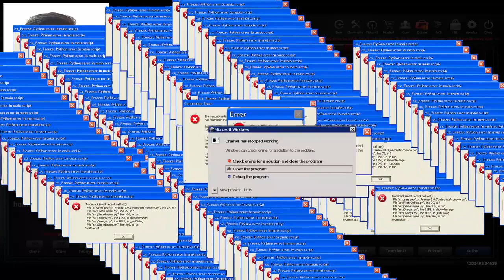LOKUM FIRSAT SANDIĞI ALDIM TAKİPÇİMİN HESABINA QUANTUMLARI DÖŞEDİM ZULA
Merhaba sevgili Zula severler videoma hoşgeldiniz, bu videoda zula lokum fırsat sandığı aldım, takipçimin hesabına quantumları döşedim, umarım beğenirsiniz, iyi eğlenceler keyifli seyirler dilerim :)